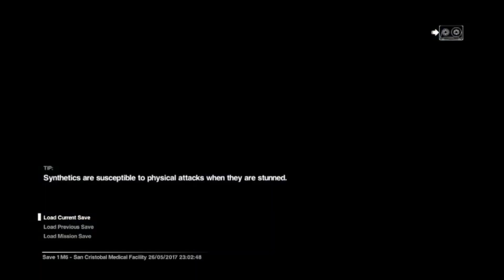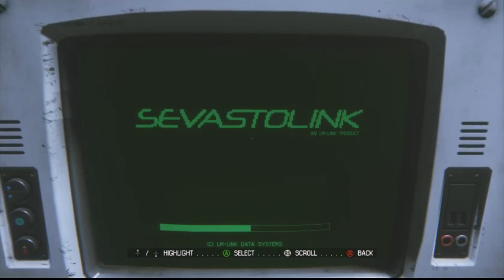Alien: Isolation #17 THE BEGINNING OF PROGRESSION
Smack the Like button if ya like! Or don't like it if ya didn't. Much Appreciate the Love!

Outro Song Provided for by NCS
Venemy — Rescue Me ( Feat. Car)